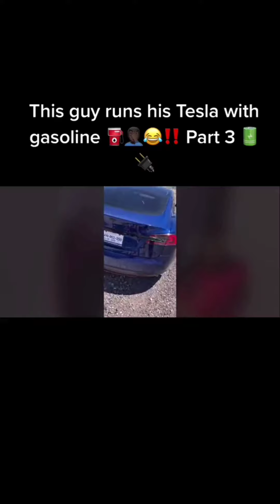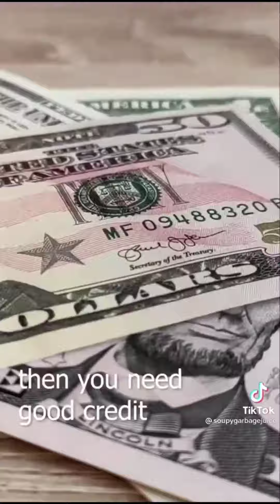some great tiktok videos